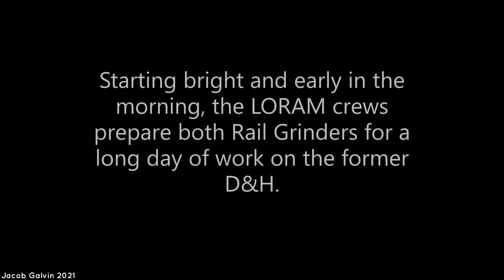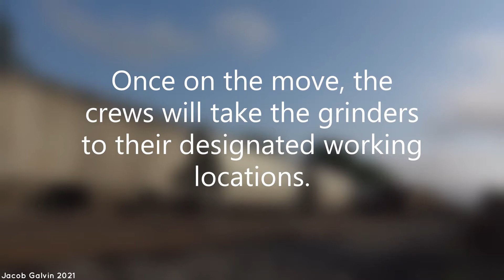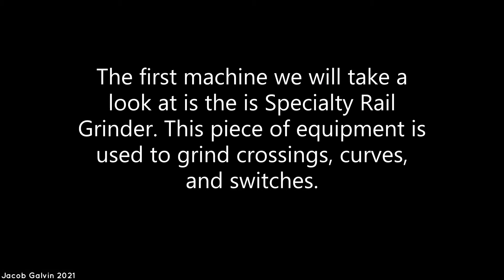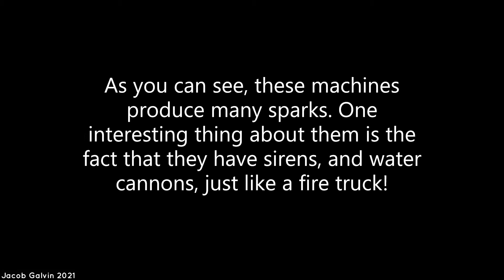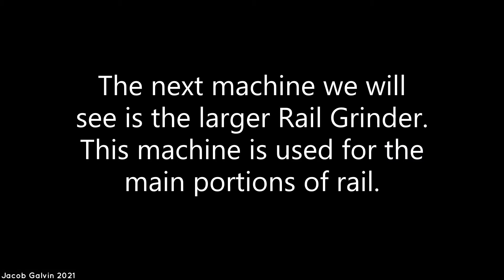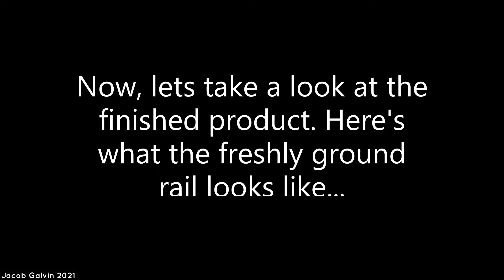LORAM Rail Grinder Operations in Upstate New York! | How Do They Work?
LORAM is a track maintenance of way (M.O.W.) business that has many services available in most parts of the world. In this video we will watch them as they use their "Rail Grinders" to keep the rail in near perfect shape. Enjoy!